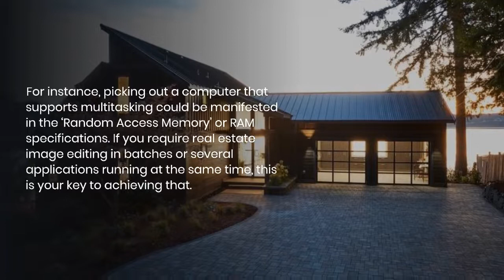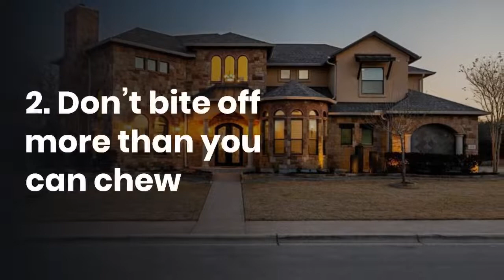Tips and Tricks for Working Quickly in Real Estate Photo Editing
Time is of the essence. Ask around anywhere and it will be almost impossible to find someone who throws time away as if it were peanuts. Real estate image editing relies on a lot of timeliness.